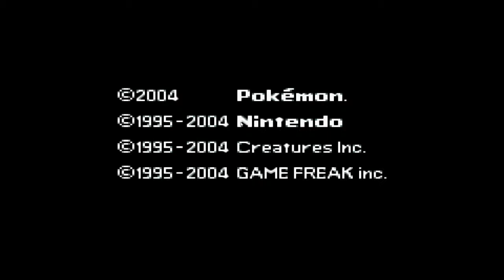Pokemon Blattgrün HD German #1 Ein beschissener Anfang :D !! *Let's Play*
Es beginnt ein neues Abenteuer für uns und zwar in der Welt der Pokemon. Ein Projekt, welches ich schon seit ewigen Zeiten starten wollte und nun endlich habe ich die Zeit gefunden und die Motivation den Emulator einzustellen und aufzunehmen :D SO VIELE UNDS IN DEINEM SATZ JUNGEEEEEEEEEE!!!
Jedenfalls viel Spaß euch Leute !!! Ich hoffe ihr seid genauso geil drauf wie ich :D !!

Trainingsvideos:
1:)

2:)

Servus und willkommen meine Freunde des Brandynismus.

Hier findet ihr auch den Kanal meiner Kollegas Iron und Soul.
Wir bilden zu dritt das Team SuperSquadGaming (kurz: SSG)